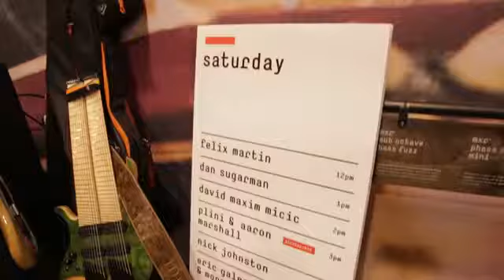Nick Johnston Live At The Dunlop Booth Pt 1